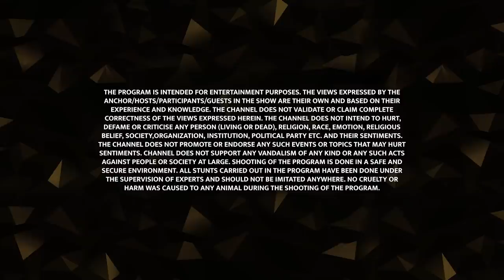Payasam - Itihaas Ki Thaali Se | Episode 7 | Food Diaries | Food Culture | Food History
When referring to comforting Indian sweets, a bowl full of rice or vermicelli cooked in milk with a generous amount of dried fruits instantly comes to mind. Kheer or payasam is an age-old dessert savoured by everyone across India with various adaptions through regions. In fact, there is an amazing story of Krishna who comes up to play chess with a king in return for Payasam. We tell you more fun facts and stories related to payasam in this episode!